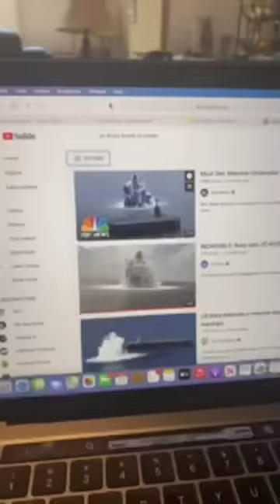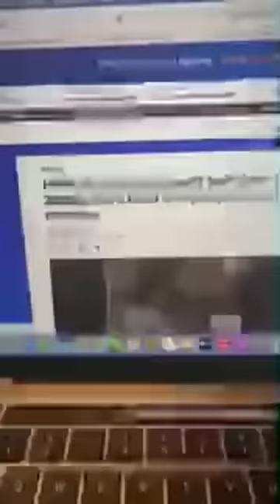RASHAD JAMAL : HAITI 🇭🇹 ( REMEMBER THE HAITIAN REVOLUTION )